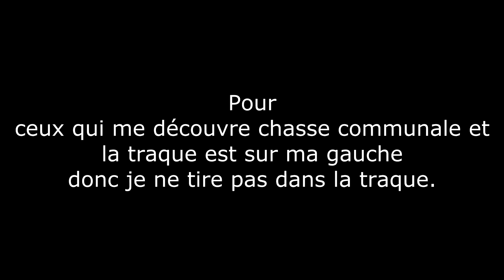sanglier bonne année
Bonne année tout le monde !!!
Pour bien commencer l'année voici cette petite vidéo